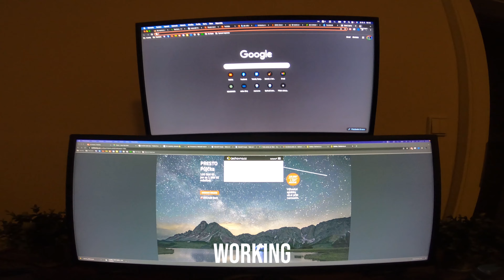Sunny Brno + Business meeting